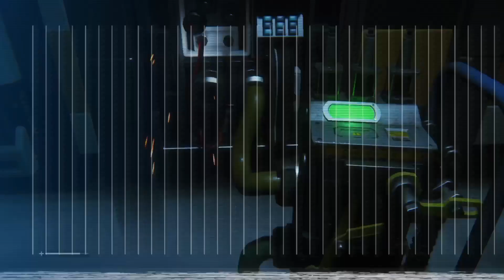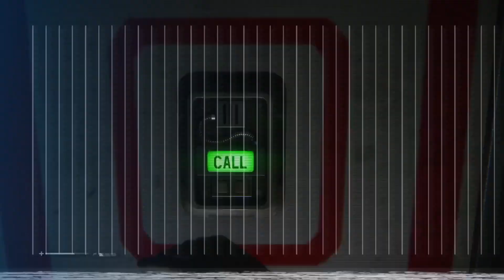Let's Play Alien Isolation | Androids Assemble | #11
Alien Isolation is a whole different take for the Alien universe, forcing you into a first person viewpoint and playing as Ripley's daughter, Amanda, heading towards a space station for the flight recorder to the famous Nostromo, things go horribly wrong, very quickly !

In this episode we reach Samuels and make our way through Synthetic Solutions